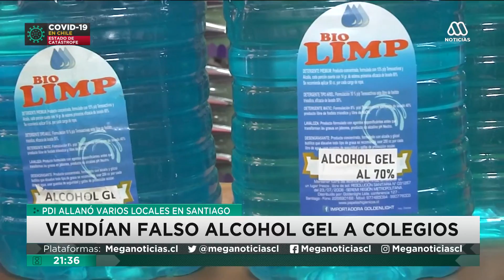PDI allana locales que vendían falso alcohol gel incluso a colegios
Más de tres mil litros de una sustancia, que se vendía como alcohol gel, fue incautado por la Policía de Investigaciones (PDI), los comerciantes incluso ofrecían este producto a escuelas de la zona sur de Santiago.